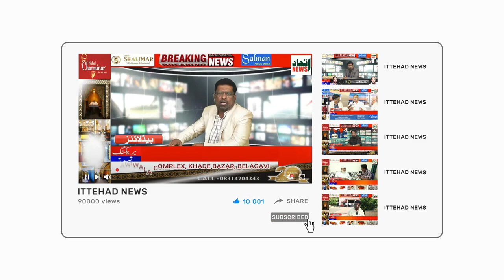ITTEHAD NEWS | BELGAUM |-DRAINAGE WATER AT ASHOK NAGAR URDU SCHOOL (15-09-2023)